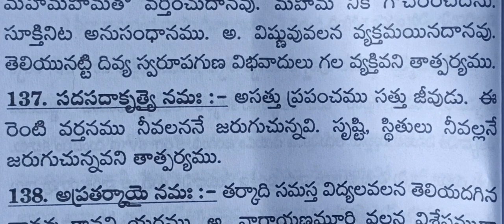Sada sadaa kruthaye namaha